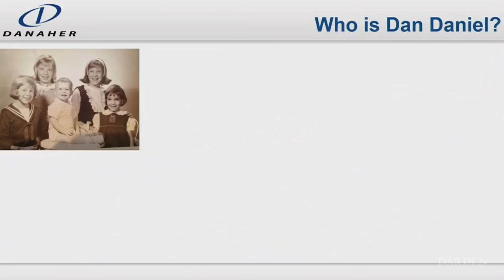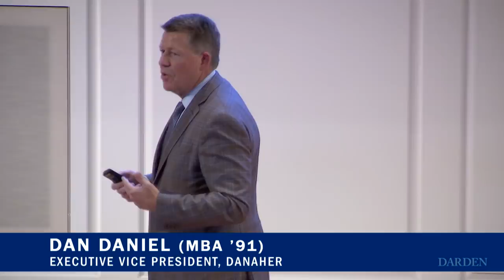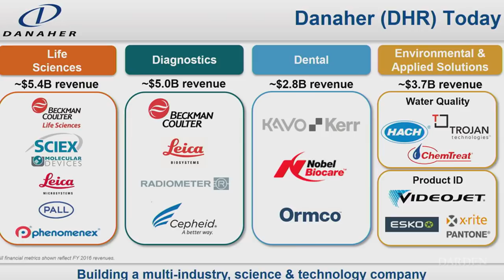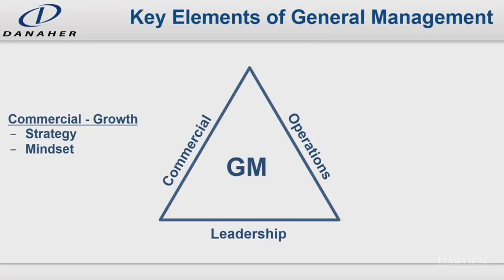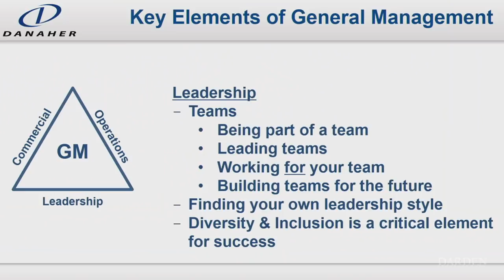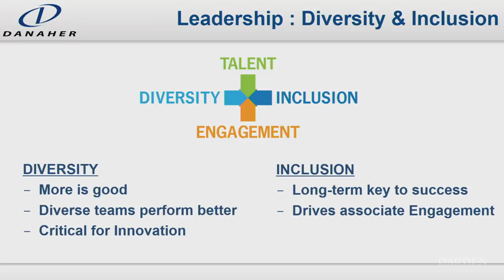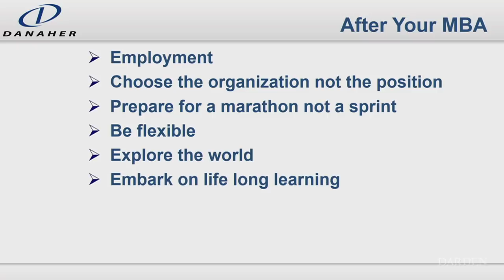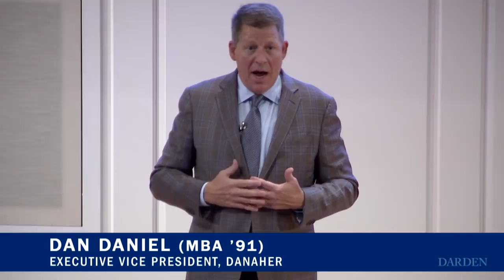Lessons From My Journey as a General Manager: Dan Daniel, EVP, Danaher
The Darden Leadership Speaker Series welcomes Dan Daniel (MBA ’91), Executive Vice President at Danaher.

Over 11 years, Dan has led innovation across a broad spectrum of Danaher’s businesses. Currently, he has responsibility for the Diagnostics and Dental platforms with prior experience leading Danaher’s Life Sciences and Industrial Technologies portfolios. His leadership experience plays an instrumental role in evolving the company culture with the Danaher Business System and Diversity & Inclusion, where he has served as the executive sponsor of Danaher’s D&I Council since its formation.

Prior to Danaher, Dan spent 19 years with Arvin Industries, which became ArvinMeritor, in a variety of positions including senior vice president and president, Light Vehicle Aftermarket.